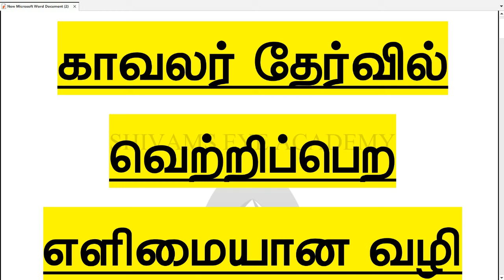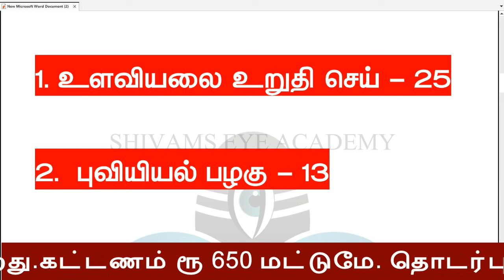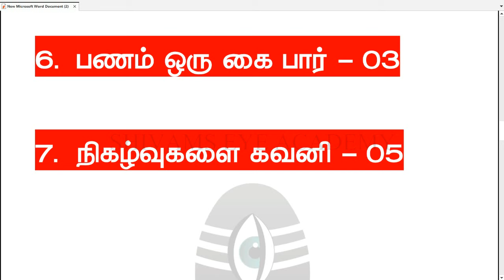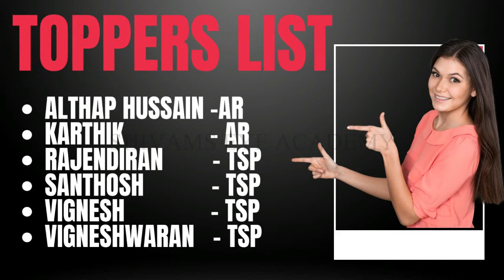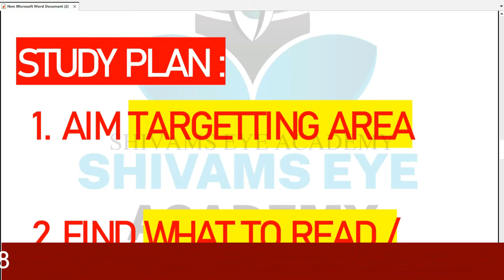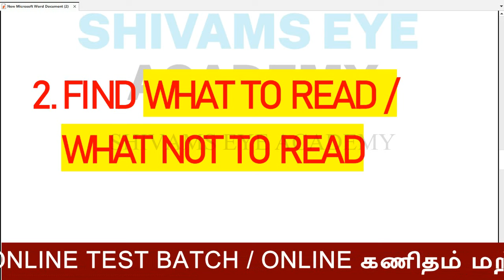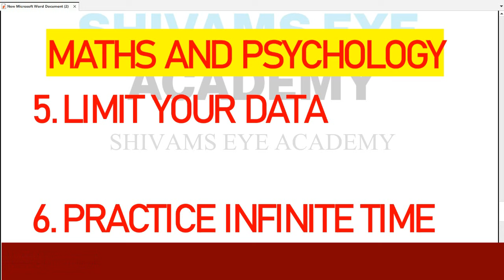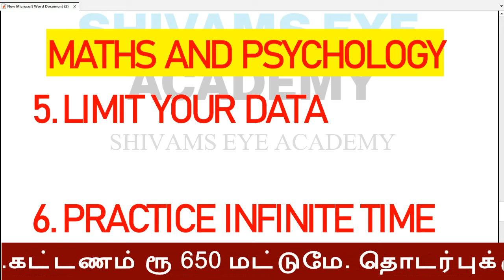Very Easy Trick To Pass | TNUSRB POLICE EXAM 2023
காவலர் தேர்வு 2023 – தமிழ்நாடு முழுவதும் வீட்டிலிருந்தே படிக்க ONLINE TEST BATCH / ONLINE கணிதம் மற்றும் உளவியல் வகுப்புகள் நடைபெறுகிறது.கட்டணம் ரூ 650 மட்டுமே. தொடர்புக்கு 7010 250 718